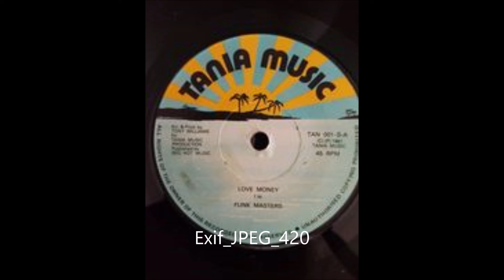FUNK MASTERS yogi